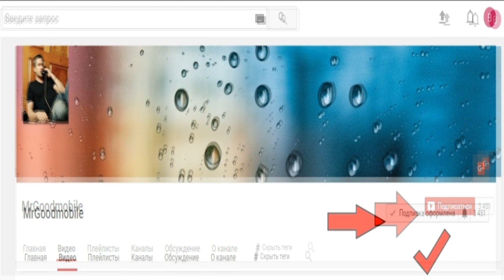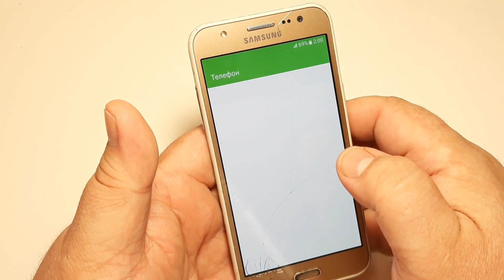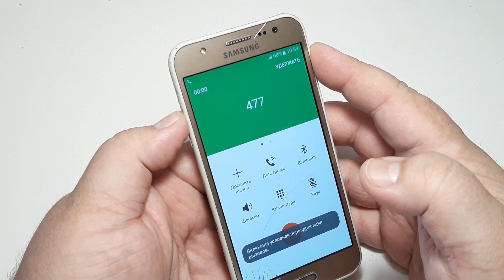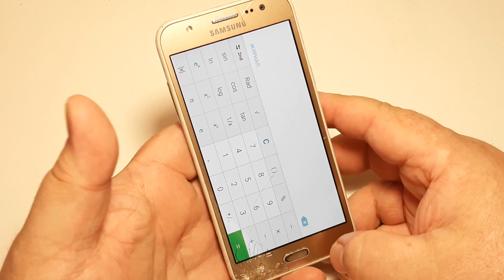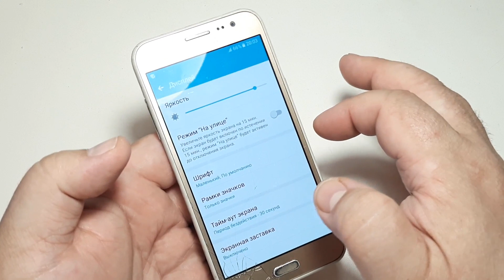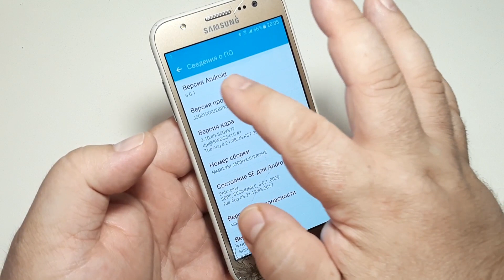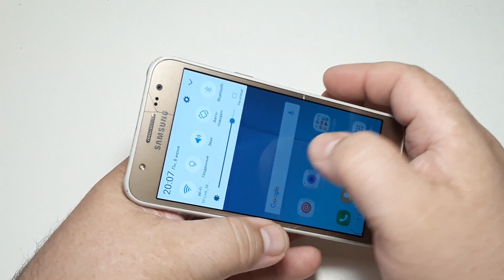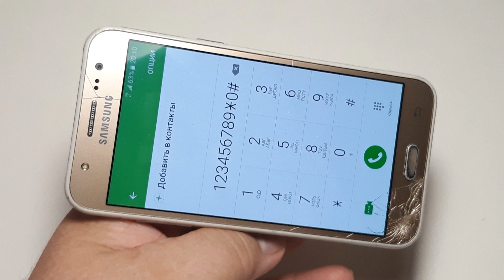FRP! Samsung J5(J500H). Новый способ в 2021 году ! Сброс Google аккаунта 100% обход аккаунта